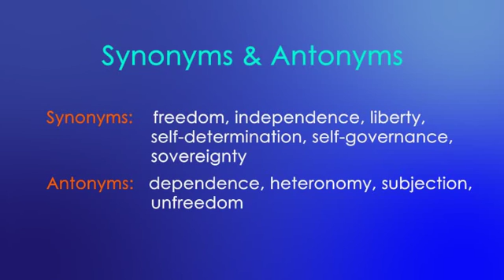MFA ENGLISH SAT - ACT Word Of The Day: Autonomy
Autonomy (Noun)

the state of being free from the control or power of another finding the mother country's treatment of them oppressive and intolerable,

Example:

the 13 British colonies made the momentous decision to seek autonomy

Synoyms:

freedom, independence, liberty, self-determination, self-governance, sovereignty

Antonyms:

dependence, heteronomy, subjection, unfreedom